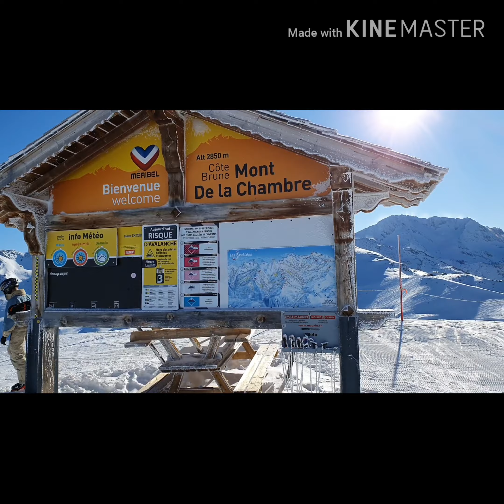Les menuires / val thorens /Méribel/ Courchevelles .les 3 vallées .février 2020